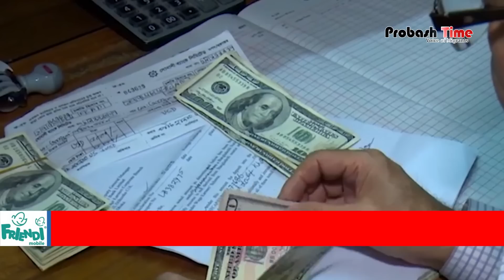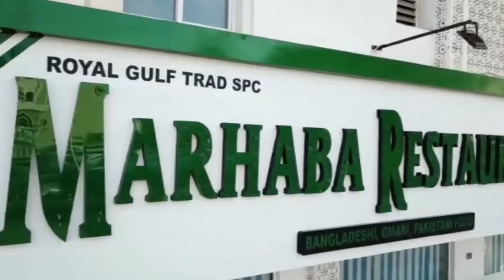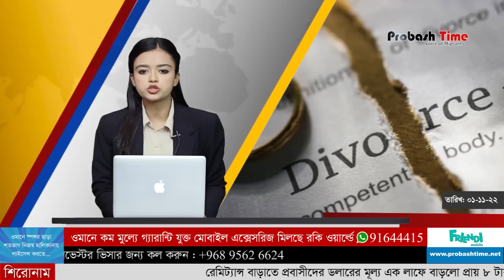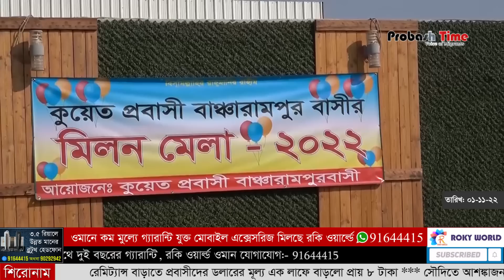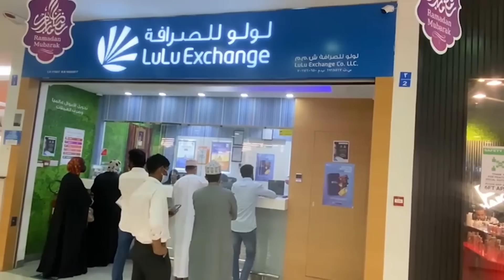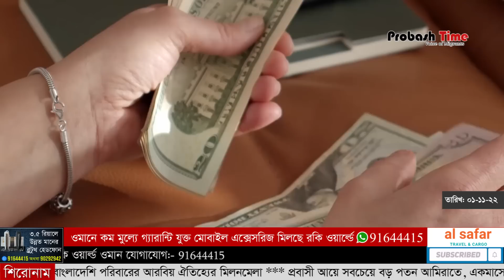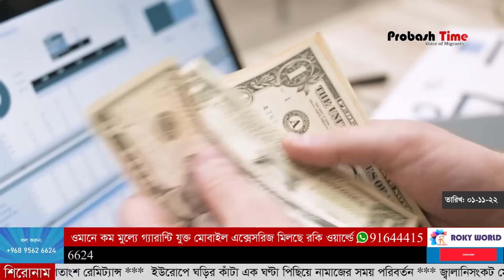প্রবাসীদের জন্য দারুণ সুখবর | Remittance | Saudi | Oman | Dubai | Kuwait | Probash Time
১, রেমিট্যান্স বাড়াতে প্রবাসীদের ডলারের মূল্য এক লাফে বাড়লো প্রায় ৮ টাকা
২, সৌদিতে আশ*ঙ্কাজনকভাবে বেড়েছে বিবাহ বিচ্ছেদ, ঘণ্টায় ভাঙছে সাত বিয়ে
৩, কুয়েতে বাংলাদেশি পরিবারের আরবিয় ঐতিহ্যের মিলনমেলা
৪, প্রবাসী আয়ে সবচেয়ে বড় পতন আমিরাতে, একমাসে কমলো প্রায় ৪২ শতাংশ রেমিট্যান্স
৫, ইউরোপে ঘড়ির কাঁটা এক ঘণ্টা পিছিয়ে নামাজের সময় পরিবর্তন
৬, জ্বালানিসংকট মোকাবিলায় সৌদি আরবের সহায়তা চায় বাংলাদেশ

- Team Probash